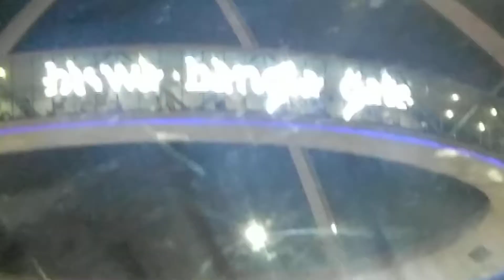Kolkata is the best